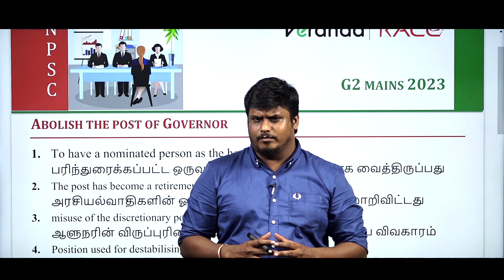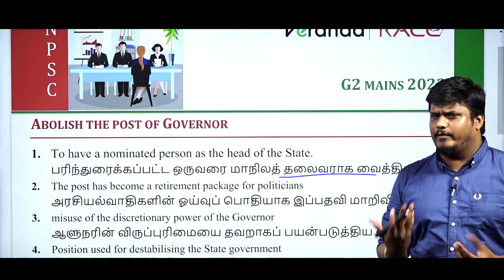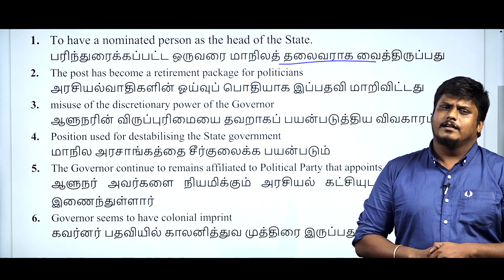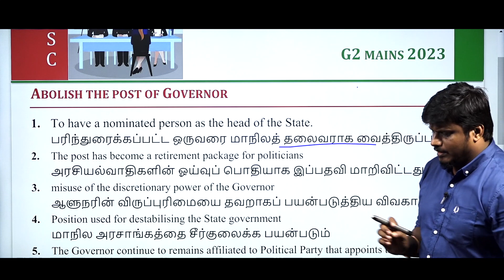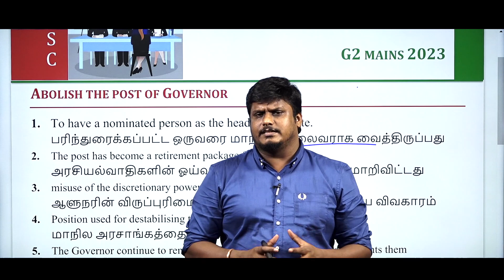Governor தேவையா ? தேவை இல்லையா ? State Administration | TNPSC Group 2 Mains | Veranda Race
Veranda RACE TNPSC Exam Coaching YouTube channel provides updated study material to crack TNPSC exams, the latest bank exam updates, notifications, TNPSC exam institute details, and more.